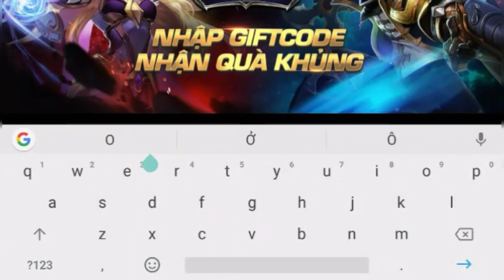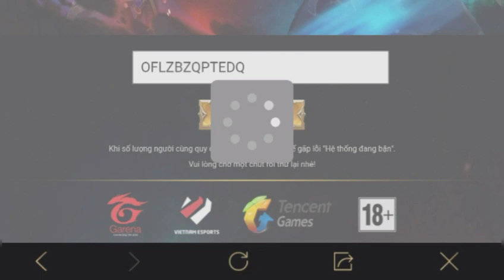Cách nhận Llumia Thiên Nữ Áo Dài và Giftcode 21/7| Liên Quân Mobile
Mã Giftcode: OFLZBZQPTEDQ
Âm Nhạc Trong Video Clip:
▶️ ĐYNEMR Remix-Min
Nguồn: Htrol Remix

©Bản quyền thuộc về LIVE TV